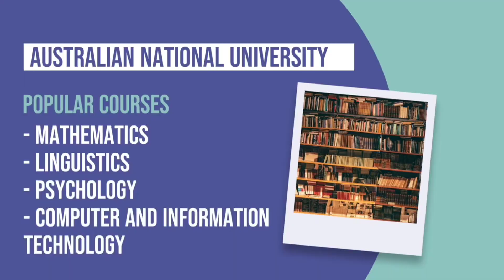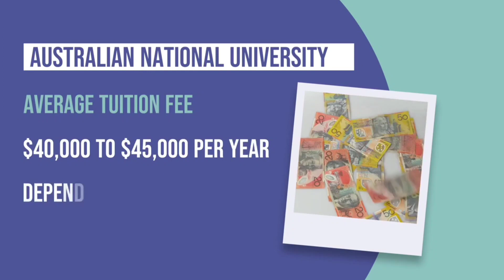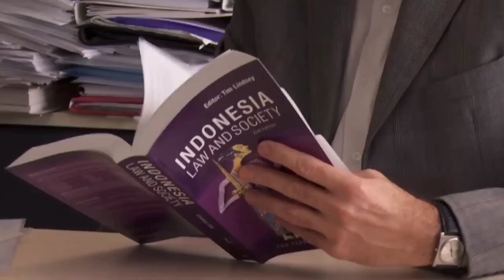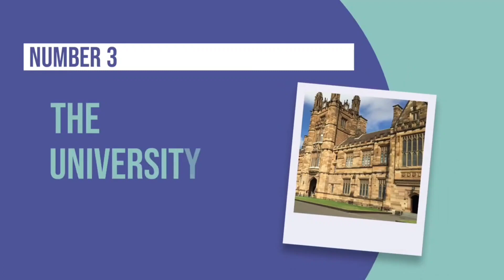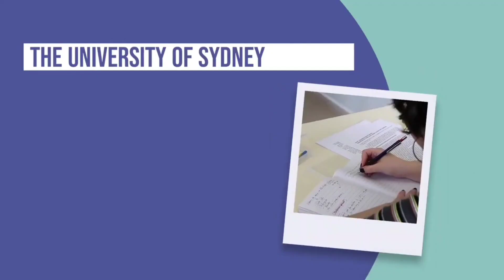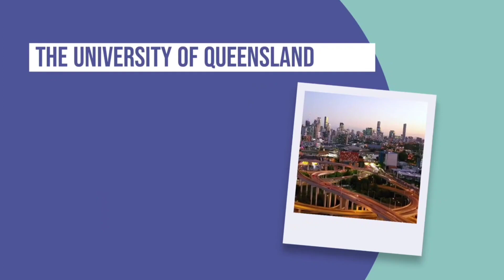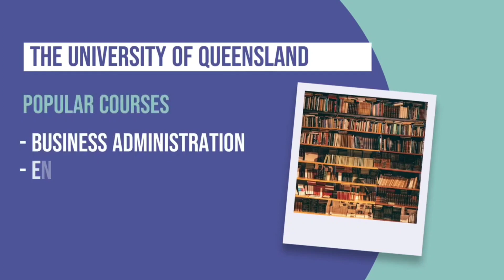Best Universities of Australia 🇦🇺"Superfast Visa" | Must Apply For 2023-24 ✅😃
Australia is renowned for its top-tier universities that consistently provide world-class education and cutting-edge research opportunities. Among the best institutions in the country, five stand out for their exceptional academic offerings, research contributions, and global recognition.

Australian National University (ANU): Situated in Canberra, ANU is known for its strong emphasis on research and interdisciplinary studies. It boasts a stunning campus and is consistently ranked among the world's top universities. ANU is particularly esteemed for its programs in social sciences, humanities, and science-related fields.

University of New South Wales (UNSW): Located in Sydney, UNSW is recognized for its innovative teaching methodologies and research-driven programs. It is especially renowned for engineering, computer science, and business programs. The university's strong industry connections and focus on practical learning contribute to its high global standing.

University of Melbourne: One of the oldest universities in Australia, the University of Melbourne has a rich history of academic excellence. With a wide range of disciplines, it excels in fields like arts, law, medicine, and life sciences. The university's commitment to fostering critical thinking and independent research sets it apart.

University of Sydney: As Australia's first university, the University of Sydney holds a prominent place in the country's educational landscape. With a diverse range of courses and strong research opportunities, it's a hub for students seeking high-quality education. Its strengths include health sciences, arts, and social sciences.

University of Queensland (UQ): Situated in Brisbane, UQ is renowned for its exceptional research contributions across various domains, including agriculture, science, and technology. It maintains a strong global reputation for fostering innovation and nurturing talented individuals in fields such as engineering, natural sciences, and business.

These universities share common traits, including a commitment to academic excellence, research prowess, and cultural diversity. Each institution offers a unique blend of programs and opportunities, attracting students from all around the world. With state-of-the-art facilities, renowned faculty, and a strong emphasis on research and collaboration, these universities continue to contribute significantly to Australia's reputation as a global education hub.

0:00 Introduction
0:21 Australian National University
1:57  university of Melbourne
3:13 university of Sydney
4:28 university of NSW
5:43 university of Queensland
6:27 conclusion

Australia student visa change course
describe image pte
air new Zealand Melbourne to Auckland
Australia Visa update 2023
Australia Visa after refusal
chances of Australia Visa after refusal
best university of Australia
top universities Australia
scholarship Australia